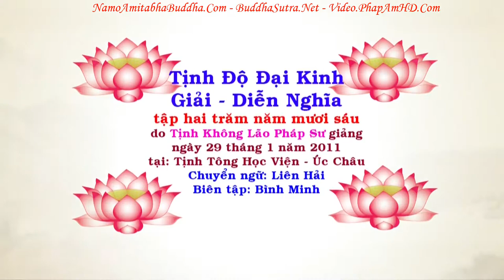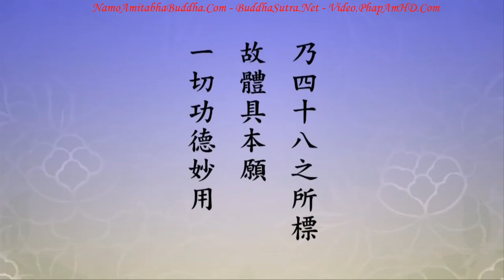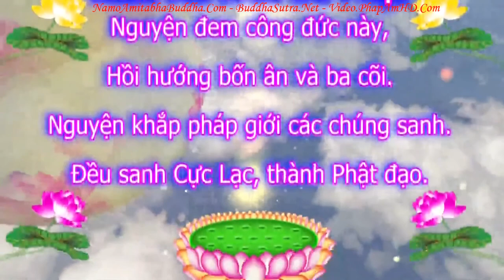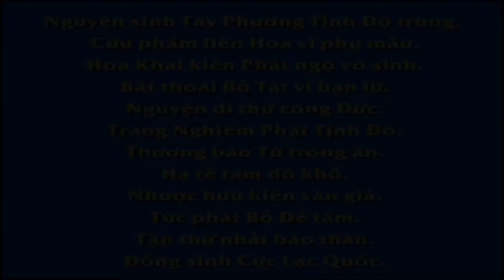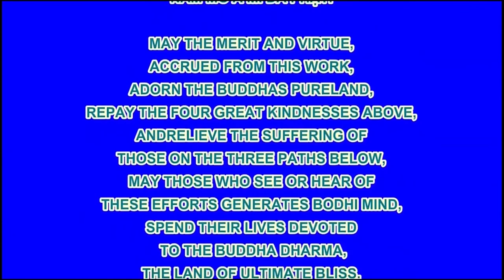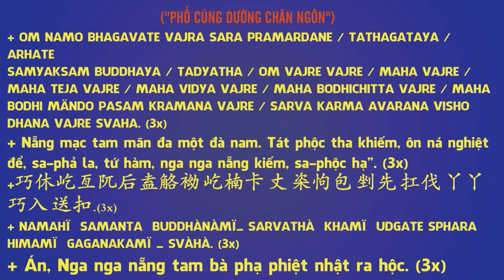TẬP 256, Công Đức Là Gì, Tịnh Độ Đại Kinh Giải Diễn Nghĩa, Diệu Âm